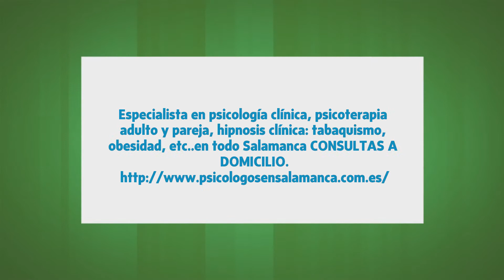Psicóloga Clínica María Jesús González en Salamanca, Salamanca - Psicólogos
Especialista en psicología clínica, psicoterapia adulto y pareja, hipnosis clínica: tabaquismo, obesidad, etc..en todo Salamanca CONSULTAS A DOMICILIO.